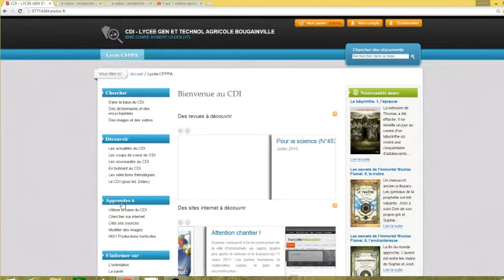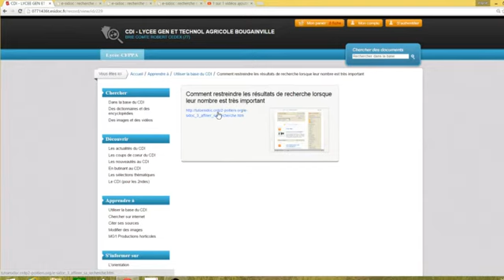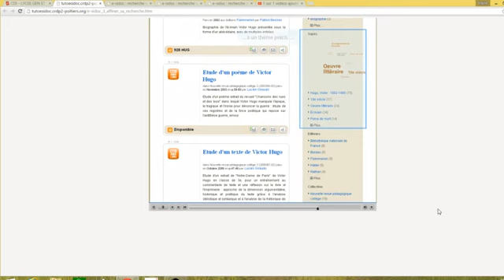s2v2 La recherche simple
Tutoriel comme faire une recherche simple et une recherche par facette sur Esidoc.